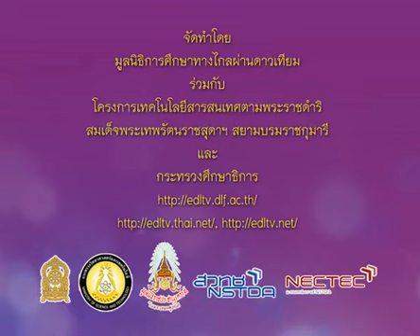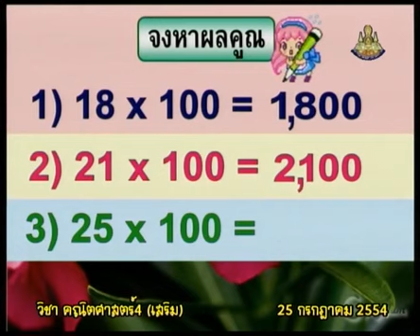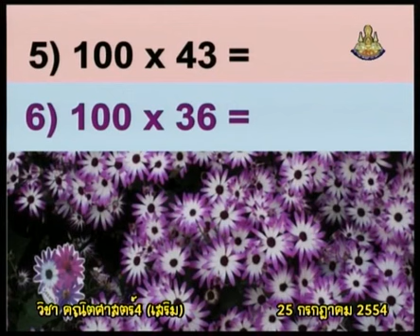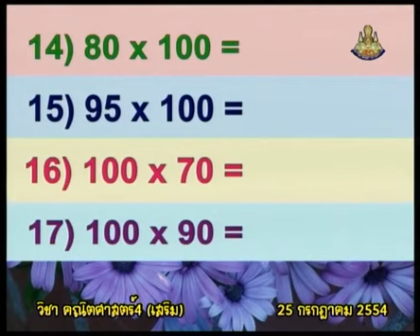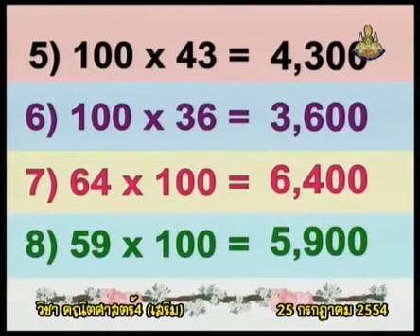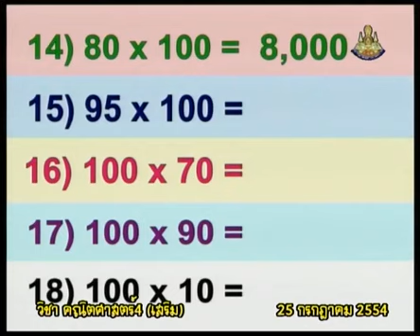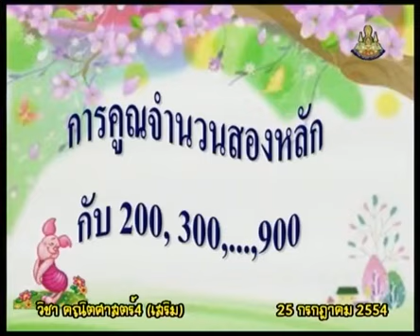156 540725 P4maa B mathematicsp4 คณิตศาสตร์ป 4